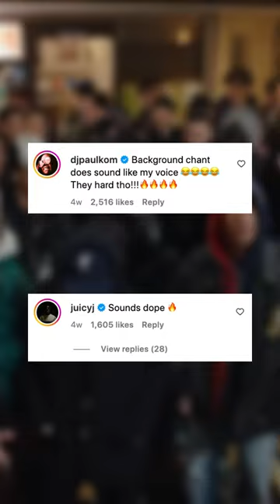The Japanese Version of Three 6 Mafia?